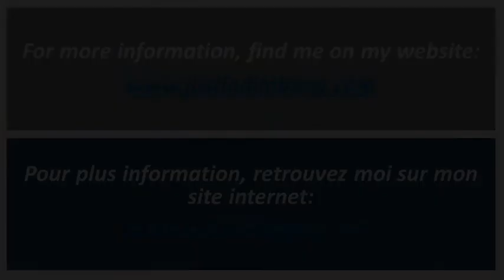Paul Lembe_Bolo O Etia_Justin Dimbeng on the Piano